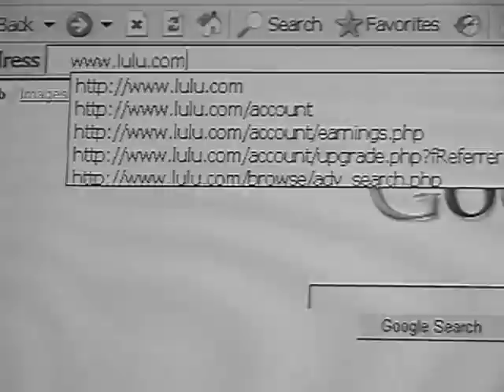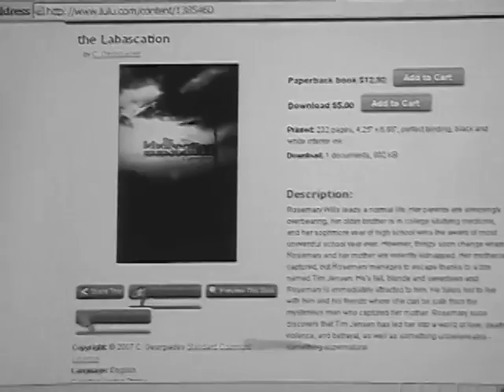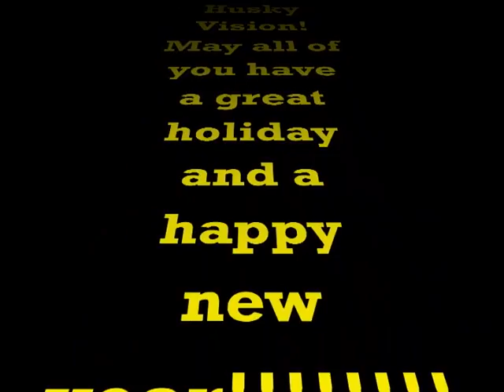Husky Vision 2x04 - December 2007